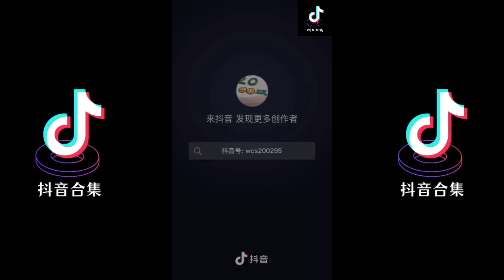字字句句 翻唱 | 抖音合集